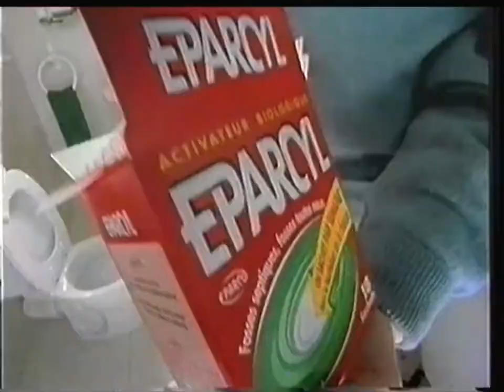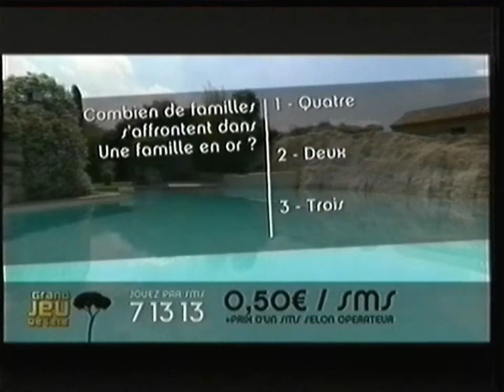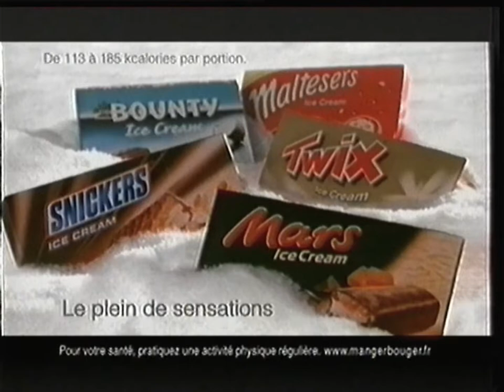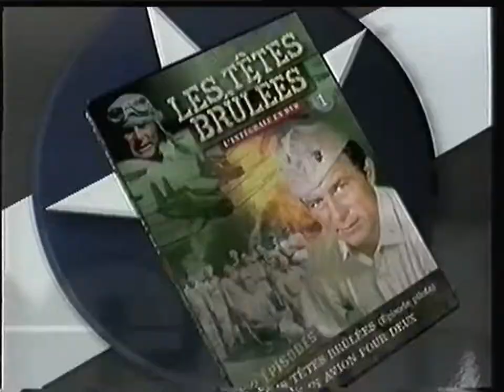TF1 - 4 Août 2007 - Fin "Une Famille en Or" + Séquence incl. Météo